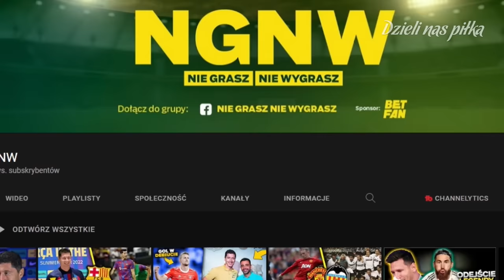TOMASZ HAJTO EFFECT | Odcinek 29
Z kodem MARECZEK otrzymujecie darmowe doładowanie o wartości 60 zł od sponsora kanału BETFAN

0:00 Reklama
0:26 Odcinek

Źródła:
Mareczek - Freepik zdjęcie utworzone przez drobotdean
Mecz Polska - Korea 2002 - Polsat